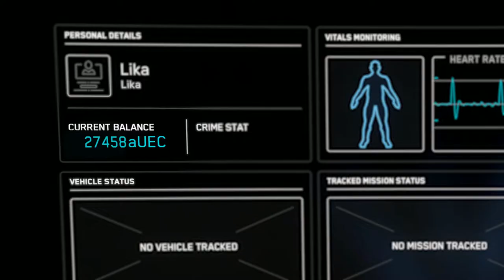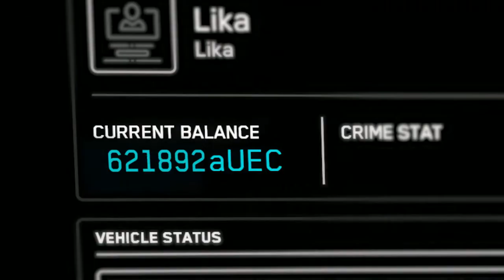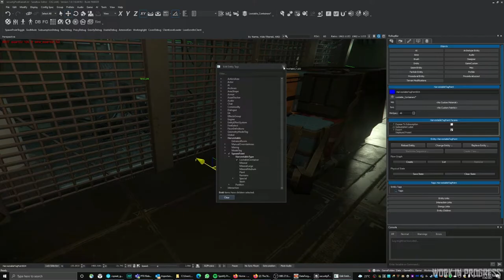PJ - S02E03 What Pain Did CIG Solve?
Star Citizen is an amazing game, CIG is an amazing company and I explore the topic of what pain point did CIG actually hit on with the Star Citizen product?

All music is from Space Battleship Yamato 2199 OST...it's the best space opera ever and you should 100% watch it!